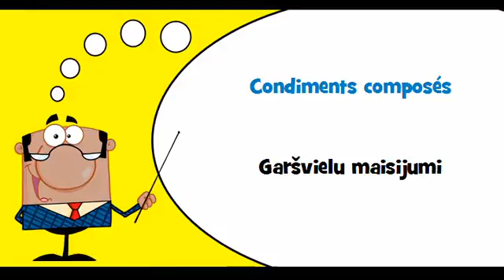VOCABULAIRE FRANÇAIS LETTON # Thème = Sauce soja